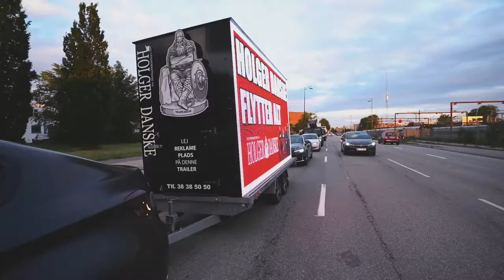Vognpark. Sjælland Rundt. Danmarks største flyttefirma. Bedste. Holger Danske Flytteforretning A/S